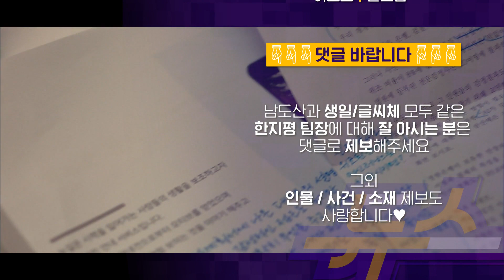[듀스네스크] 그냥 타고난 연애천재 남주혁X수지 달달 스킨십 모음❤️ 키스 주고받는 바람직한 도달커플, 더 폭주해주세요 작가님!!